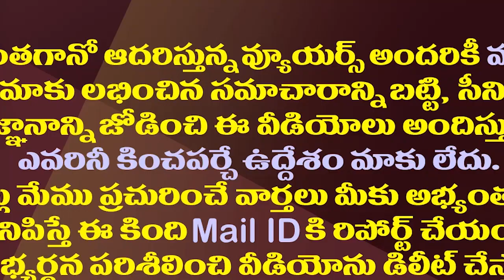గుంటూరు టీడీపీలో తమ్ముళ్ల కూమ్ములాట..పార్టీ ఆఫీసులోనే ఫైట్| TDP Groups Fight In Guntur Party Office